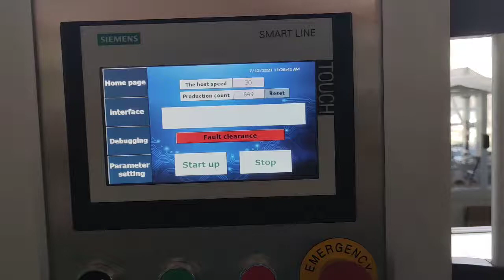Automatic Envelope Packing Machine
This packing machine was made to pack #6 #10 envelopes in 100pcs/box; 12boxes/carton